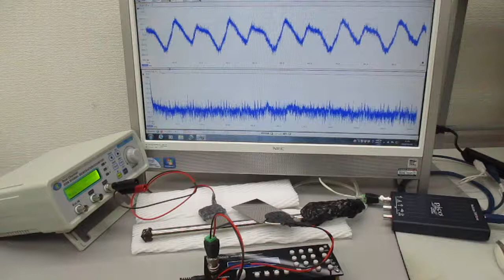２種類のスイープ発振による超音波実験